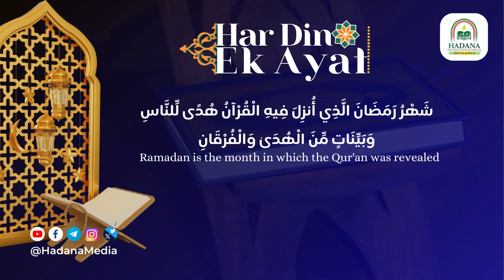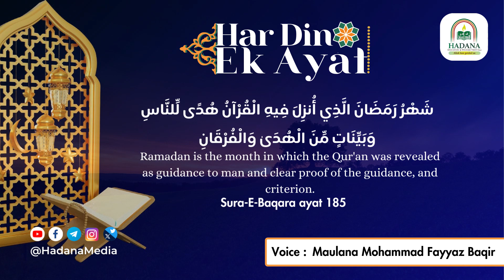📖Quran Mein Mahe Ramzan | Ek Din Ek Ayat | Sura e Baqara Ayat 185